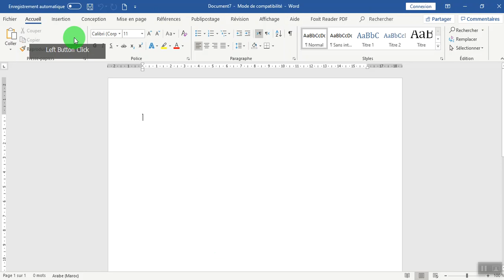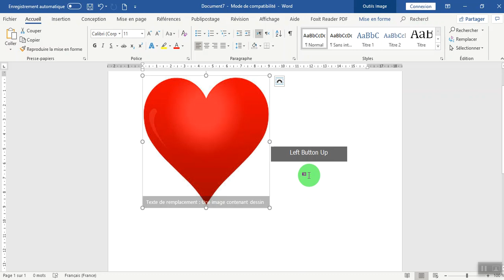كيف ترفع صورة على برنامج الوورد في دقيقة واحدة #1